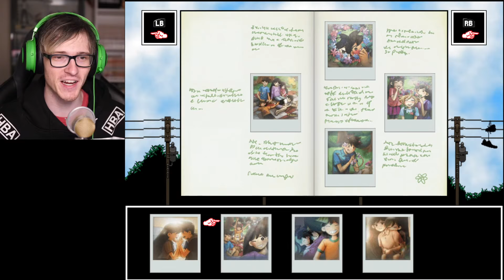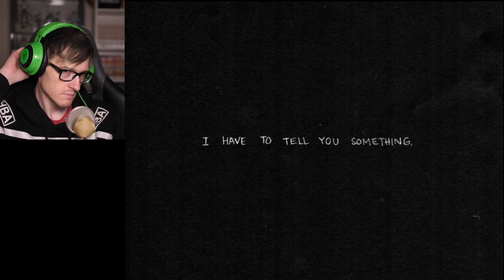THE END - Omori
Bijuu Mike plays the Final Episode of Omori